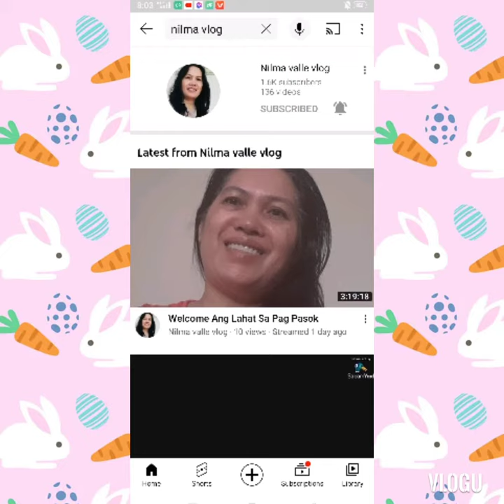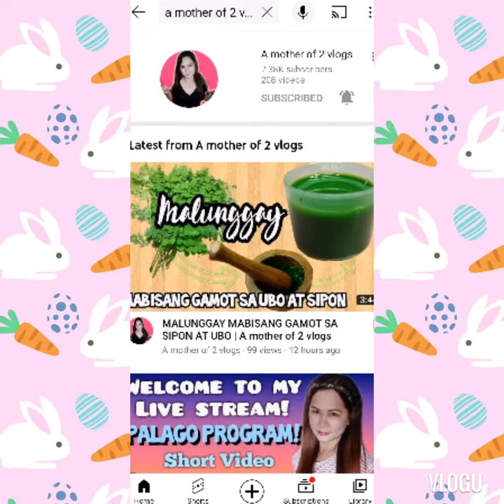Part 2, flexing, YouTuber na nagpapalaro,thank u,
Salamat sa inyo at malaking tulong na po Yan sa amin